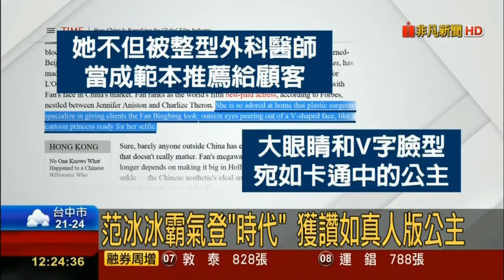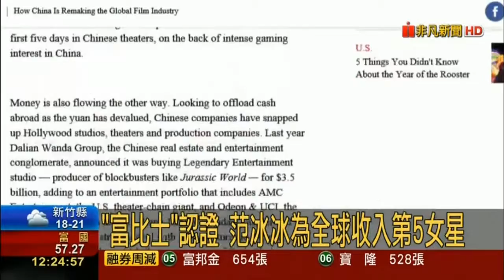范冰冰霸氣登「時代雜誌」封面被讚有如真人版公主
范冰冰霸氣登「時代雜誌」封面被讚有如真人版公主 「范爺」范冰冰事業愛情兩得意，才剛開工又有喜訊，她登上「時代周刊」亞洲版封面，是繼由2008年的李連杰之後，時隔9年再度有華人影星登上封面。先前王菲、鞏俐以及章子怡都曾登上封面人物，范冰冰則因為她在戲劇上的卓越成就，而受到「時代周刊」的肯定，她去年不僅是權威雜誌《富比世》認證全球收入第5的女星，一雙招牌的水汪汪大眼以及美豔臉蛋，更被周刊稱讚「有如從卡通片走出來的公主一樣。」

報導中提及范冰冰去年拍攝多部電影，包括「我不是潘金蓮」、「爵跡」以及與成龍合演的「絕地逃亡」，不僅票房亮眼，還入圍金馬獎最佳女主角，文章中也透過范冰冰的優異表現，順帶提及大陸電影近幾年的蓬勃發展，去年更開出457億人民幣(約新台幣2073億)的驚人票房，就連好萊塢也必須師法其長處。

除了事業以外，范冰冰在感情方面也相當順遂，自從在前年認愛男友李晨之後，兩人時常在網路上放閃，春節期間還合體向觀眾拜年。不過粉絲們皆期望這對佳偶能夠早日結婚，兩人頻頻被催婚，但李晨對外表示：「也要等到我們有時間才行。」范冰冰雖然對婚姻也有憧憬，但身為工作狂的她，目前工作滿檔，婚事只得暫時緩一緩，不過她對李晨用情至深，還曾大方說過：「李晨會是我最後一任男友。」結婚也只是早晚的事而已。